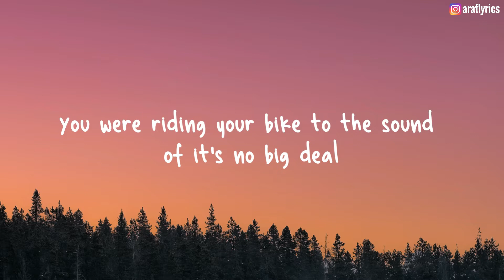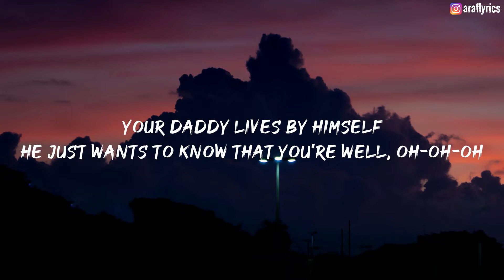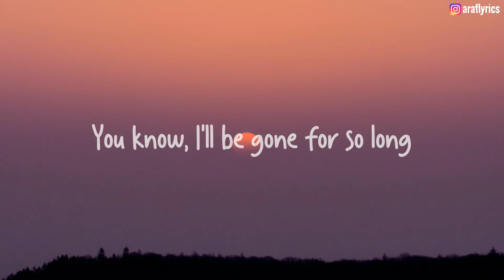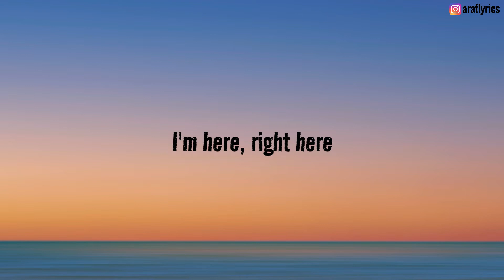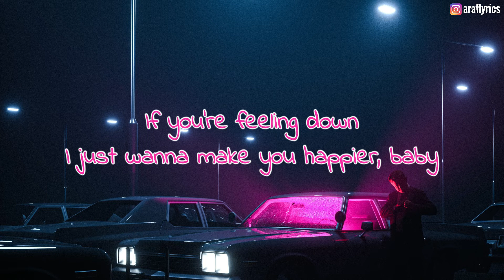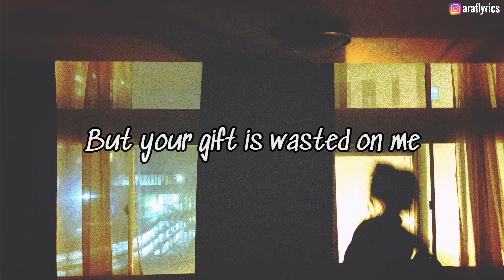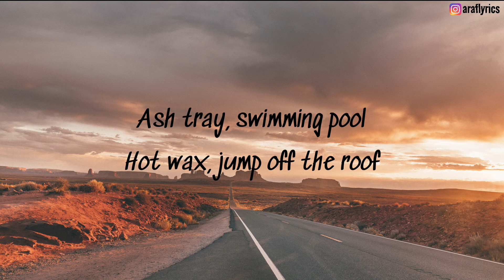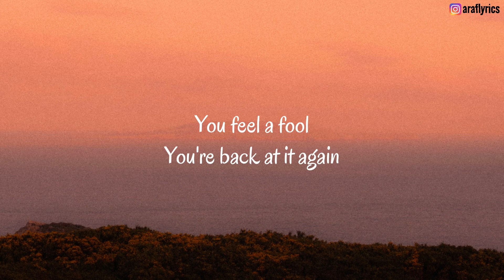Harry Styles - "Harry's House" Full Album (With Lyrics)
I hope you enjoyed the lyrics video, please like the video, subscribe to the channel for more lyrics and comments your feeling or let me know where you are listening from 😊

00:00 Matilda
04:03 As It Was
06:48 Cinema
10:50 Daydreaming
13:55 Satellite
17:32 Love of My Life
20:38 Late Night Talking
23:37 Music for a Sushi Restaurant
26:40 Little Freak
29:58 Grapejuice
33:10 Keep Driving
35:29 Boyfriends